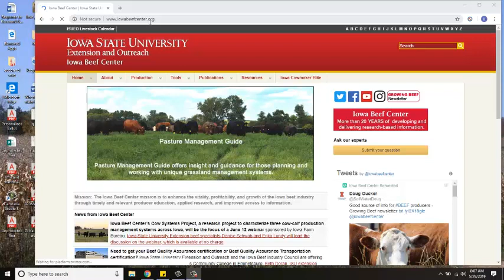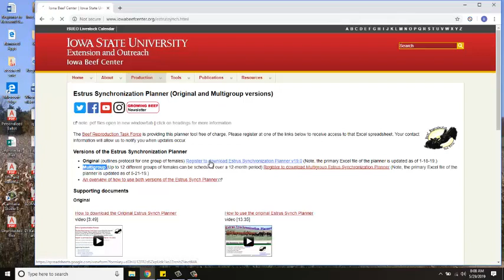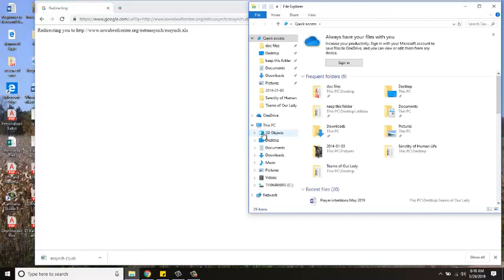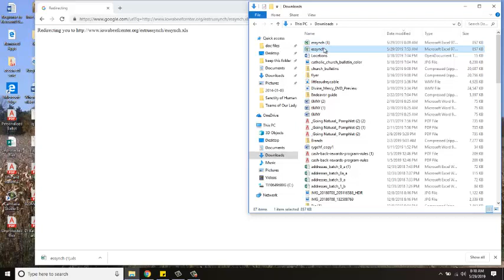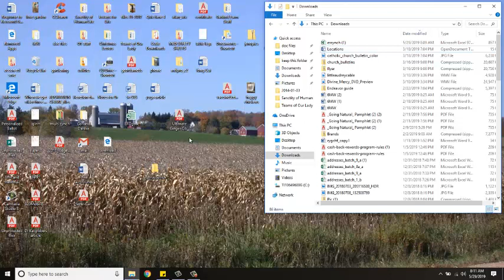Download the estrus synchronization planner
Garland Dahlke with Iowa Beef Center at Iowa State University explains how to download the estrus synchronization planner from the Iowa Beef Center website to your computer.